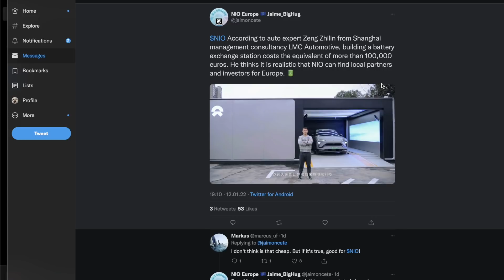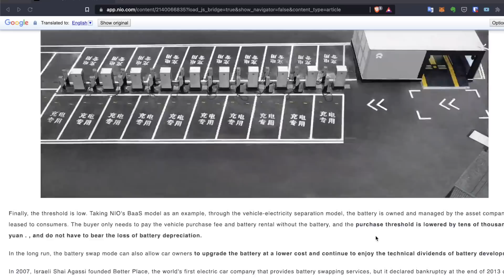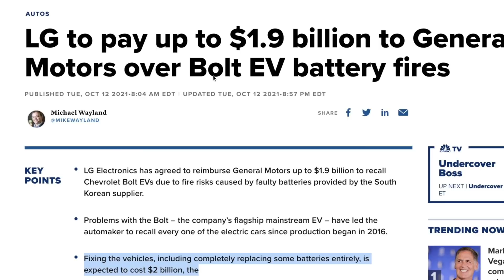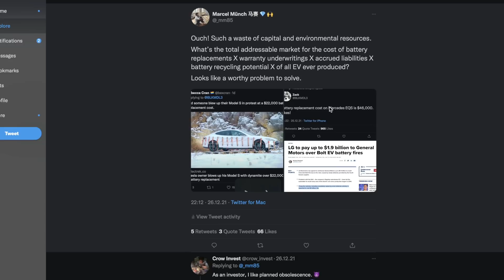🔋🔋 Will this change the Cost of Battery Swapping?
Is battery swapping not as expensive as it seems on the first look?